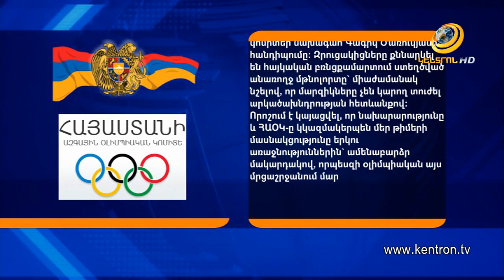Արկածախնդրության պատճառով մարզիկները չեն կարող տուժել.ՀԱՕԿ-ի և ԿԳՄՍ-ի հայտարարությունը